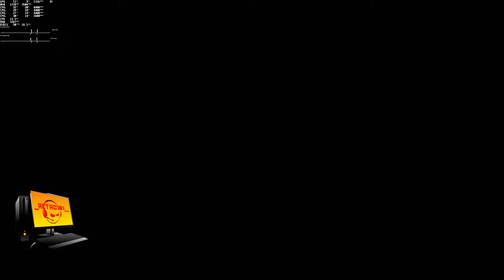PC GAMES table top racing world tour r1